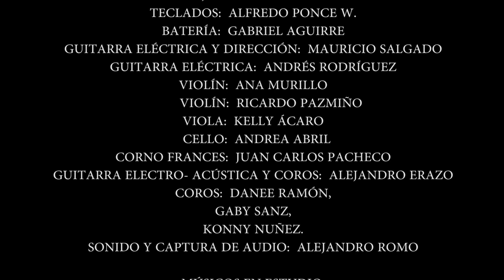CONCIERTO PABLO NOBOA en vivo.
Show en vivo de Pablo Noboa, en el Teatro Prometeo de Quito.
ÉXITOS DEL GRUPO LA PANDILLA DE ECUADOR. CANCION DESTACADA DEL CANTAUTOR ECUATORIANO PABLO NOBOA CON LA PANDILLA DE ECUADOR. MUSICA ECUATORIANA. CANTANTES ECUATORIANOS. CANTANTES DE ECUADOR. ECUADORIAN MUSIC. MUSICA DE LOS 80S. GRUPOS JUVENILES DE ECUADOR.GRUPOS JUVENILES DE AMERICA.LATIN POP. LATIN SONGS. QUITO.ECUADOR. COLOMBIA.MEXICO.VENEZUELA.PANAMA.ITALIA. ITALIANOS. EE.UU.EXITOS MUSICALES.IDOLOS JUVENILES. BEST SONGS IN SPANISH. BEST LATIN SINGERS. SPAIN. LA PANDILLA. COMPOSITOR.